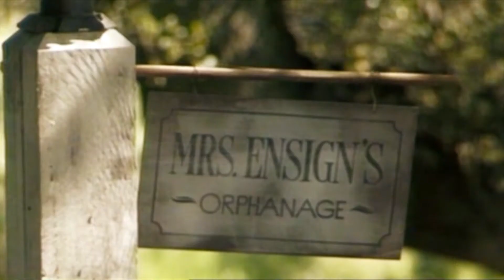Paul McCartney Feat. Michael Jackson - Say Say Say HD (16:9)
Paul McCartney - Michael Jackson
Album: Pipes of Peace
Dirección - Bob Giraldi
Guión - Bob Giraldi

Paul McCartney and Michael Jackson star as "Mac and Jac" in the short film/music video for "Say, Say, Say", a track off of McCartney's 1983 album: "Pipes of Peace".

Directed by Bob Giraldi, the music video for "Say Say Say" a duet between Paul McCartney and Michael Jackson, which became a number one hit in the US after its release in 1983.

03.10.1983